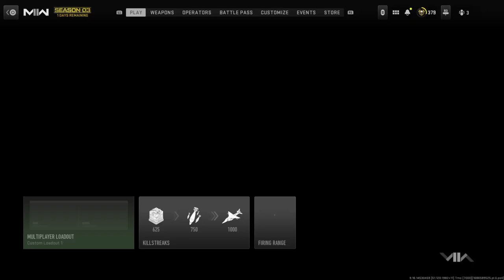call of duty no commentary#callofduty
Shipment and raceway